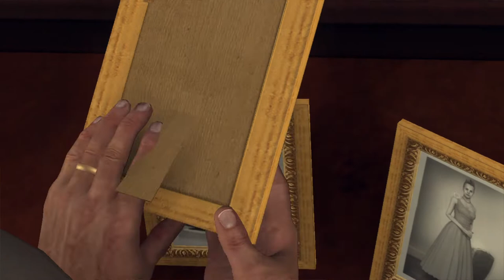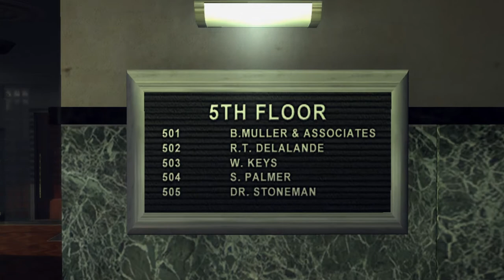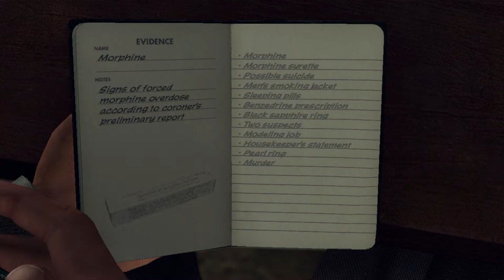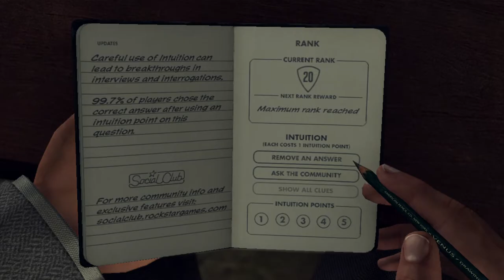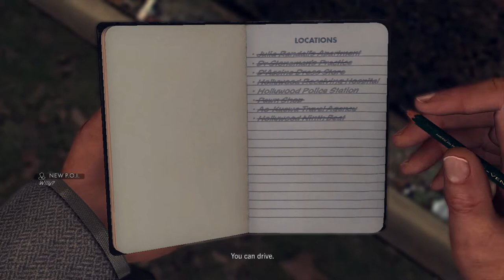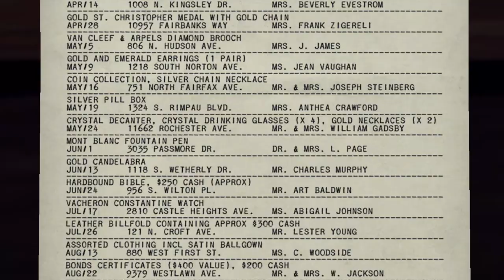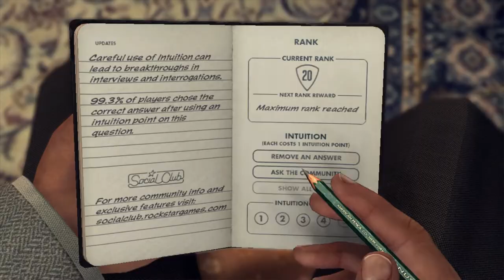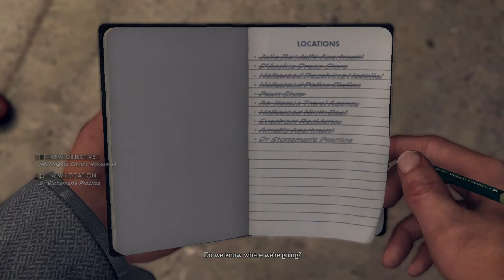The Naked City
This is based on the movie from 1948
5 Star Walkthrough